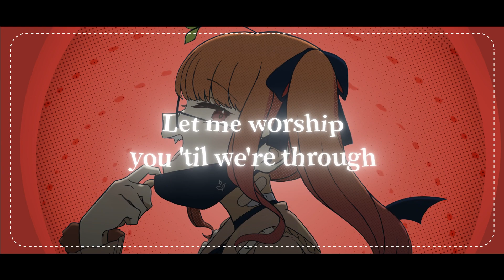『Cover』 The Vampire ヴァンパイア - doremii - Multilingual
Hello!
This project is like almost 2 years old lmao
Took a while because silly me keep forgetting I have these backlog projects. But it's here!
wanted to experiment by doing a cover with 3 languages xd enjoy this cover!

more covers/projects coming!
(next cover probably on june/july)
ପ(˶•-•˶)ଓ ♡
   /づ  づ

🌱 Special Credits 🌱

Thank you so much and see you again ✨